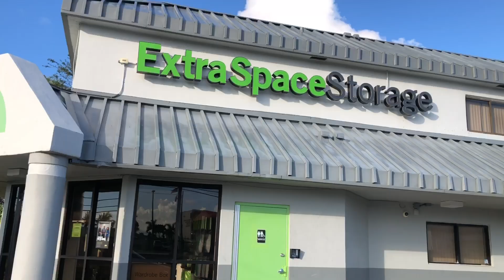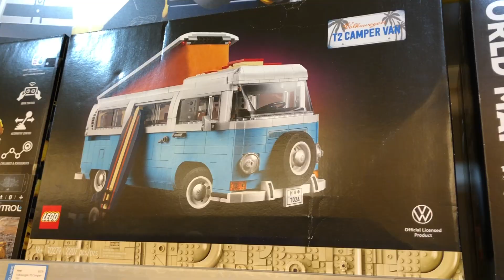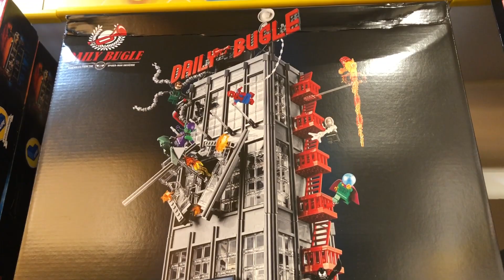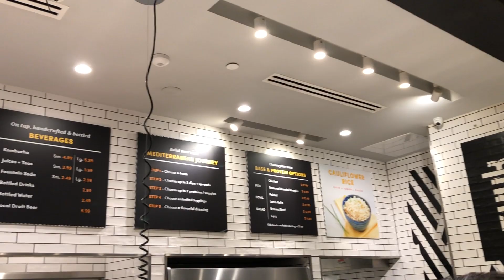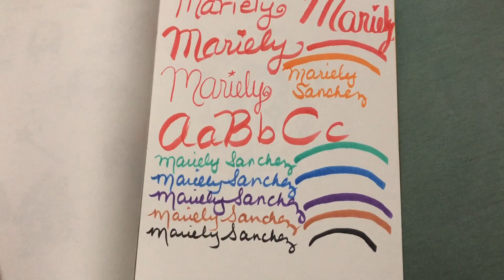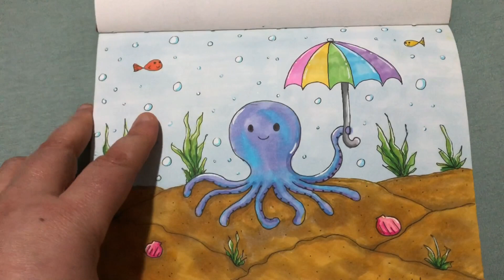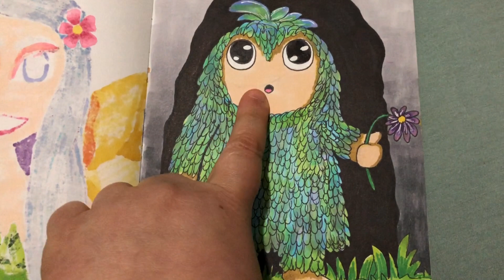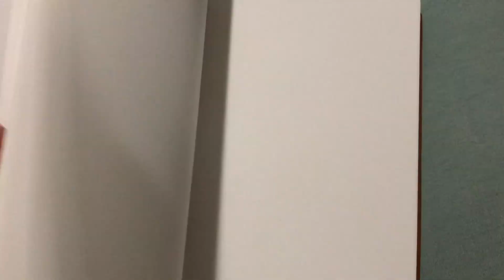Visiting the Mall | Vlogmas Day 12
Vlogmas 2021 - Day 12! It's Sunday and we are helping my mom along with paying a visit to the mall. If you're new to my channel, my name is Mariely Sanchez and I'm a 4th grade teacher in South Florida. *~* See below for more info *~*